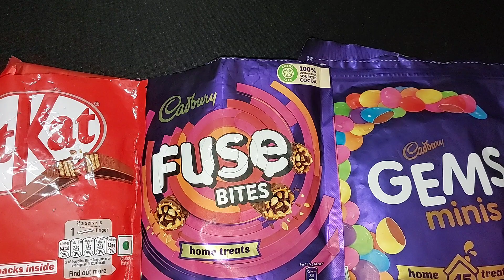Chocolate candy lollipop colourful chocolate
chocolate video
chocolate video kaise banaen
chocolate wala
chocolate challenge
chocolate cake
chocolate wala cartoon
chocolate chocolate
chocolate cartoon
chocolate cake recipe
chocolate chunauti
chocolate
lollipop
candy
baby doll
doll and candy
colourful chocolate
kinder Joy
colour full lollipop
beautiful baby doll
baby and chocolate
baby and lollipop
doll and chocolate
doll and lollipop
doll and kinder Joy